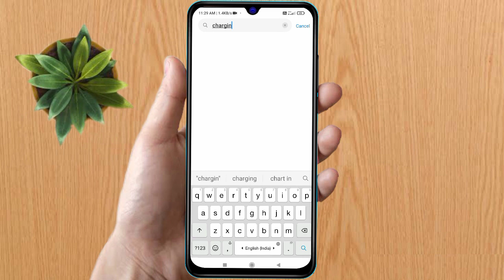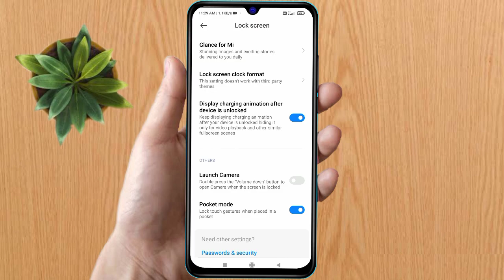how to set charging animation in redmi a1 plus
video queries-
redmi a1 plus charging animation,
redmi a1 plus charging animation theme,
redmi a1 plus charging animation not working, redmi a1 plus charging animation problem,